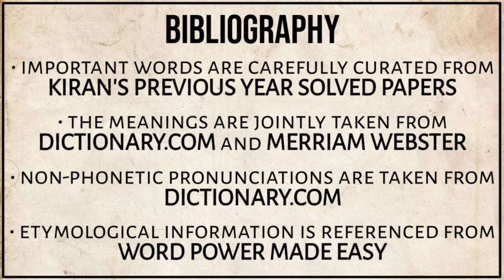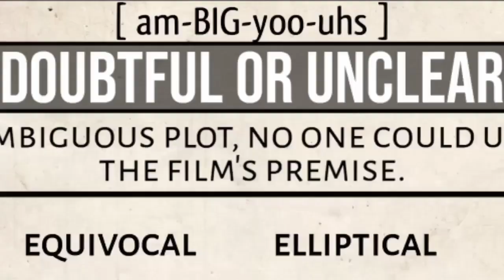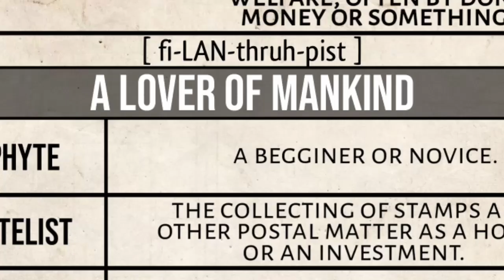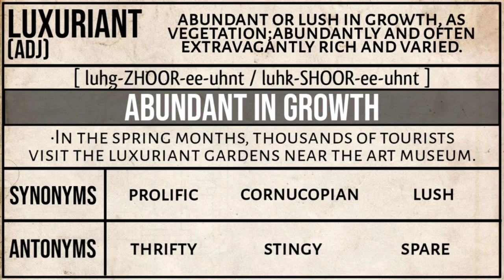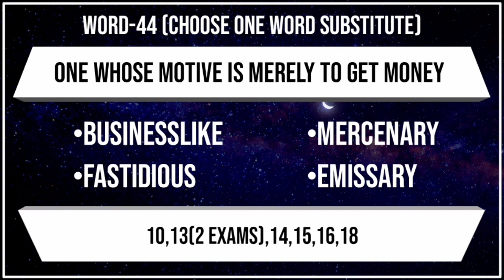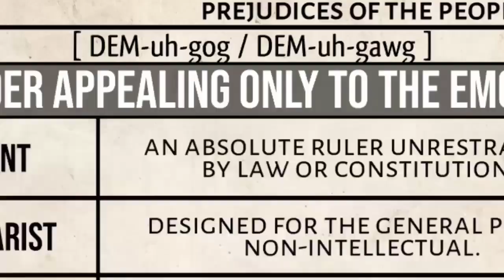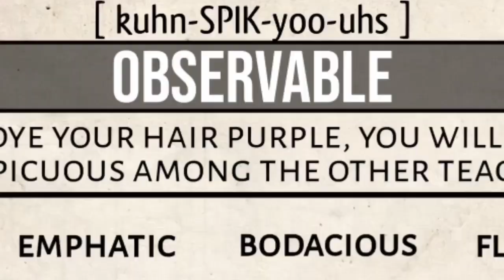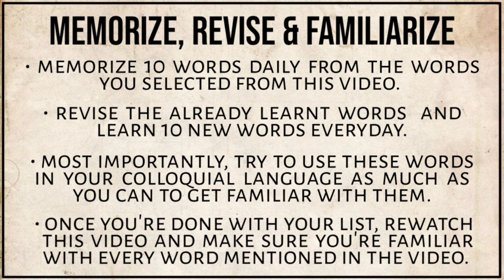Most Important Vocabulary Words for SSC CGL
These words are most important vocabulary for SSC CGL exams. This video is a well researched attempt at providing the most important and most asked Vocabulary words for any competitive exam, specifically SSC exams.
These words are very important for SSC CGL, CHSL and CPO as a lot of these vocabulary words are repeated every year across all SSC exams.
The words are taken from Previous Years papers and the meanings and other information are taken from Dictionary.com, Merriam-Webster Dictionary and Word Power Made Easy.

Note down the words you don't know and then memorise and revise them daily. Also try to use them as much as you can in your colloquial language.

Vocabulary section in any English examination is very vast and takes years to master, so this video is very beneficial for you to know the words that are the most important for SSC Exams.